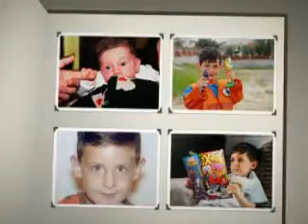elad ver2 2